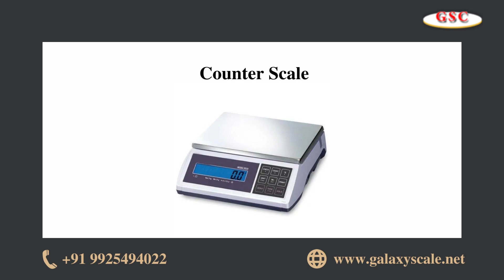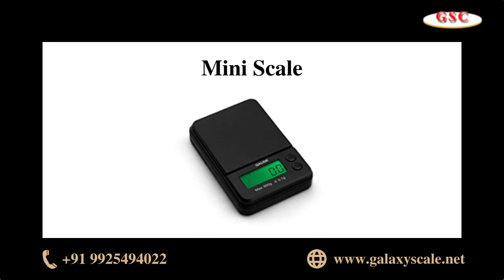Galaxy Scale - Manufacturer and Exporter Industries In Savarkundla(Gujarat)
Galaxy Scale (India) was established in 1992 under the Partnership firm of Mr.Sumit Dodia. Within this short span we have set something of a benchmark for outstanding products that give real meaning to the words – accuracy and reliability. Our weighing scales are noted for their quality and performance.
There are several good reasons for the reputation that we have. The first of these are the professionals and skilled workers We have their business thoroughly and make sure that the products we supply are those that we are proud to put our name to. We are working efficiently to manufacture different machines with the use of best quality material and spare parts which functions in an effective way. We are the sole providers of high class weighing machines which can be used in by the customer with complete trust. We are offering you an entire range of reliable and accurate machines which will help our client providing the dimensions with specification. We are the reputed brand who is engaged in using superior machines and skills of our qualified engineers to manufacture the machines. These are made automatic with the sensory buttons and automatic commands.